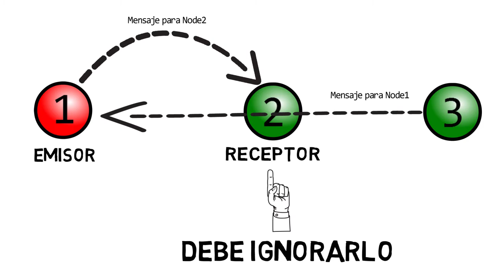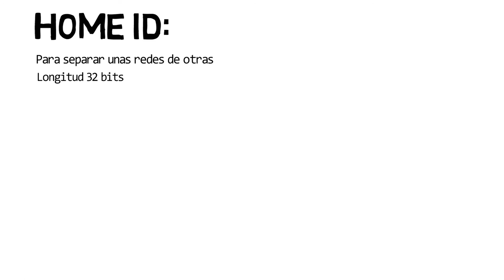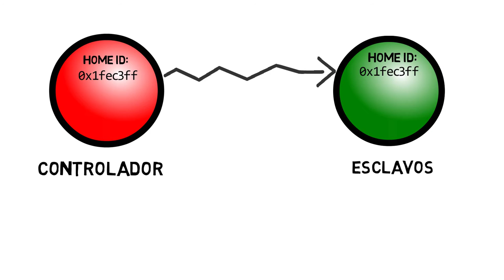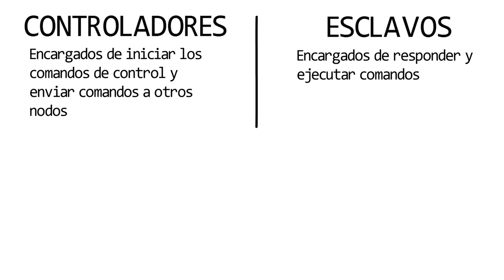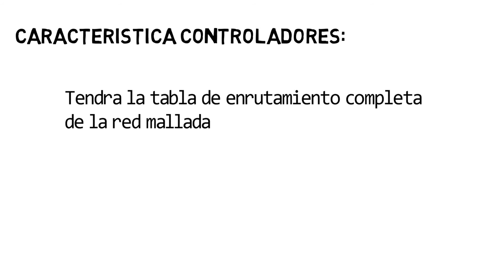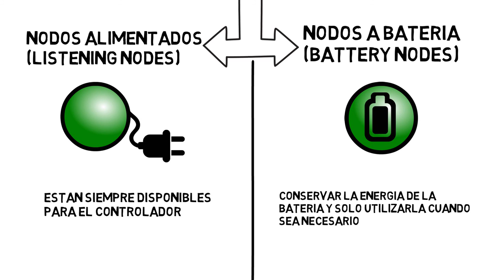CAPÍTULO 10: Topología básica de una red Z-Wave y tipos de nodos